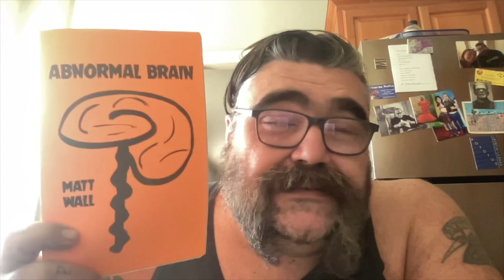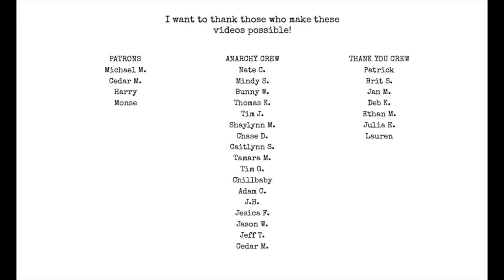Why people don't like poetry: T S Eliot, modernism, the good of instapoetry ep 102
topics:
Send h8 mail to i hate matt wall at gmail dot com LOL
sleerickets secret show
walt whitman
ts Eliot
ezra pound
modernism and post modernism
the beats
instapoetry
celebrity poetry